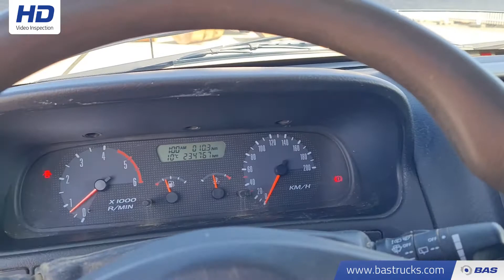70144212 Nissan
Nissan